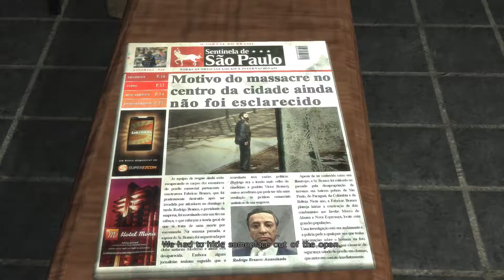IT'S DRIVE OR SHOOT SISTER | SAVING GIOVANAMax Payne 3 Walkthrough 10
"This chapter starts up in a junkyard of busses you need to protect Fabiana by killing the enemies and in the open half-cut bus you fill find Golden Gun

"After that two enemies attacks from the top of the building using snipers.

"After a small cutscene, you will be attacked by many enemies so take cover near the concrete blocks and fire the oil machine to eliminate them easily.

"You will also face a sniper on the top.

"Move to the left corner of the area to enter a cabin where on the desk you will find Clue 1/2

"After the area is cleared return to Fabiana
then a cut scene is played and you will enter into a workshop, fight the enemies and at the left there is a small room which has Golden Gun M4 Super 90 Shotgun 1/3

"you will enter into another bus building workshop from a paint shop where you will be attacked by enemies.

"After this, you also face few enemies at the double door then search around to find on the table Golden Gun M4 Super 90 Shotgun 2/3

"Then with the help of Fabiana, you will be climbing up and reach a place where you can see a few enemies entering the bus station, shoot them and get downstairs.

"Enter the downstairs and enter the bus to collect Golden Gun

"After a cut scene, you will enter an office where enemies present.

"Enter this cabin at the end to find the last fragment of the weapon

"When you move to the downstairs on the right side a poster is attached at the center examine it for finding the Clue 2/2 Ad Campaign Poster. Then enter the room where the last enemy was hiding and pick up the last part of a weapon from the ground Golden Gun FAL Rifle 3/3

"After this when using a control panel a thug aims at Giovana to save her and this will end up the scene.

"After the cutscene, you will stand in Footboard of the bus which is drive by Giovana, you will be taking out enemies air at the explosives to kill them fast.

"In the tunnel, you will face enemies on your front.

The bus will collide and Fabiana will proceed towards the upstairs for the helicopter and Max will have to face the enemies from the backside of the bus which will end the chapter.